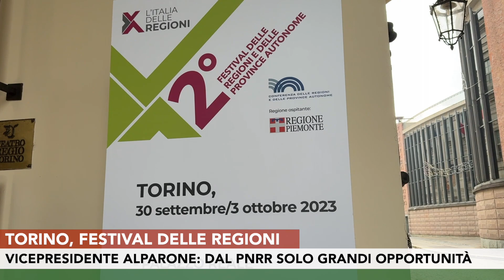Vicepresidente Alparone al Festival delle regioni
Il vicepresidente della Regione Lombardia Marco Alparone è intervenuto a Torino al Festival delle Regioni. Tra i temi presi in esame la delicata fase di attuazione del PNRR e il ruolo centrale che assumono le Regioni anche in questa materia.